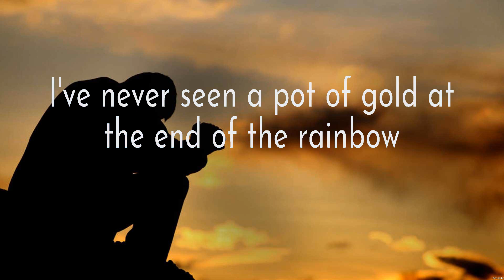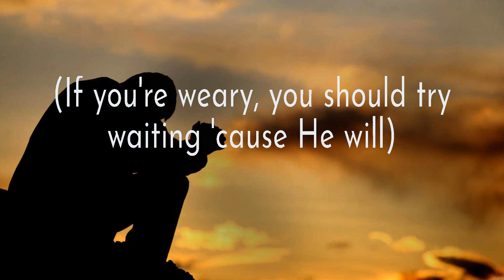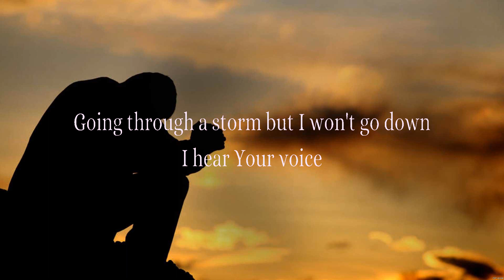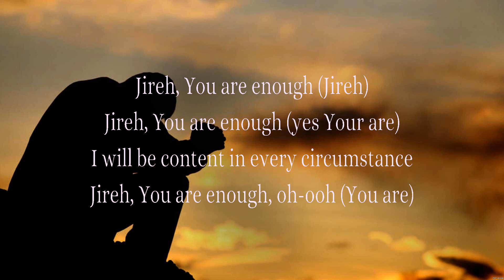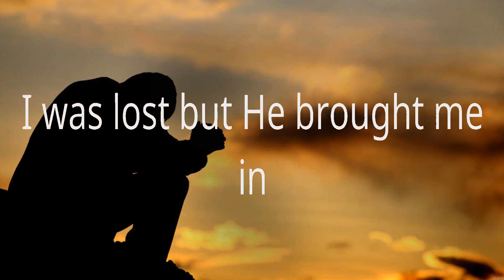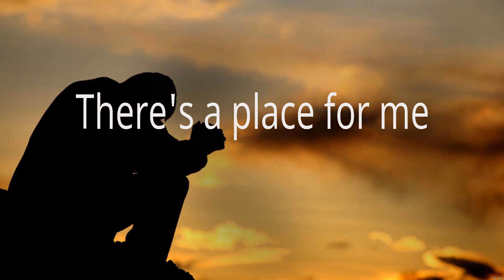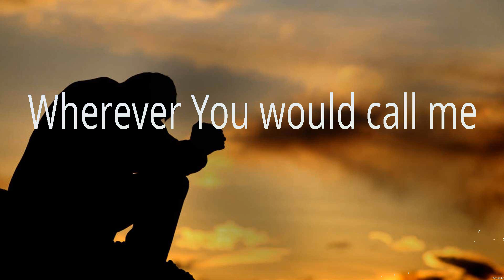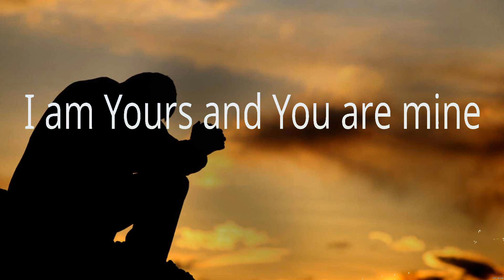Wait On You - Elevation Worship (Lyrics) - Jireh, Who You Say I Am, Oceans